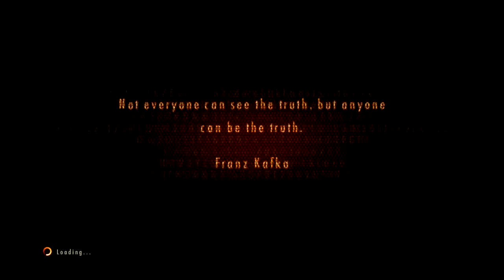Lets Play Resident Evil Revelations 2 Episode 8 Crane Headache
screw this puzzle bro! its not fun and Natalia does the strangest thing... thats right she faints.